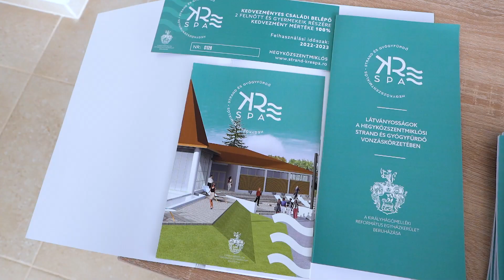Rejtélyes és Értékes Érmellék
Üdvözöllek kedves utazó a rejtélyes Érmelleken, a termálvizű strandok, a boros pincék kesze-kusza utcáin, a kuriák, tájhazak és kastélyok, a finom borok és pálinkak hazájában.
Üdvözöllek Partium szellemiségének bölcsőjében, ahol Kazinczy, Kölcsei és Ady is született, emléküket emlákházak őriznek meg az utókornak.
Engedjétek meg, hogy bemutassam nektek ezt a felfedezetlen földet, amelyet sok ezren otthonuknak neveznek, sokan már generációk óta.
Ha a fáradt útazó megszeretne pihenni, Nagykágyán és a környező településeken ezt megteheti. Nagykágyán akár nagy létszámú csoportok fogadására is lehetőség van. Innen kiindulva meglátogathatóak a környező termálstrandok. Egy 10 km-es körzetben nem kevesebb, mint három termálvizű fürdő várja a kedves utazót, egy Székelyhídon, és kettő Hegyközszentmiklóson.
Aki szeretne az úszásnak több időt szentelni az megteheti a nem olyan rég átadott modern Székelyhídi úszódában.
Aki az állatok közelségét szeretné élvezni, annak az Érköbölkúti Lovardában vagy a Hegyközszentmiklósi LIBALAND állatsimogatóban, erre lehetősége nyílik.
A kerékpározók számára is van bőven mit nyújtani, hiszen aszfaltozott illetve tereputakon bebarangolható az egész csodás Érmellék.
A halászat szerelmeseinek is van itt lehetőségük kiélni szenvedélyüket, több halásztó is fellelhető a környéken, Érolaszi szélén és Asszonyvásár határában.
Ha az ide érkező a kúltúra oltárán szertne áldozni, több kastélyt is megcsodálhat itt nálunk, mint a Diószegi Zichy-kastély, amely ma múzeumként is működik, állandó és ideiglenes kiállításaival, a Nagykágyai Pongrácz-kastélyt, amelynek egy még fenmarandó angolparkját és látványos kápolnáját is meg lehet csodálni.
Gálospetriben megtekinthető egy magánkézen lévő felújított és izlésesen berendezett tájház és egy középnemesi kúria.
Érsemjénben megtekinthető a Kazincy Ferenc, Fráter Lóránd és Csiha Kálmán Emlékmúzeum valamunt Éekörtvélyesen a Falumúzeum.
Ottományban a Komáromi főnemesi kúria látogatható, amely szintén múzeumként működik, illetve rendelkezik egy szépen felújított, különleges pincével és kalandparkkal.
Érszalacson az 1000 pincefalujában nemcsak több száz éves pincéket lehet meglátogatni , hanem borkostoláson is részt lehet venni, ugyancsak itt még megtekinthető egy kitűnő állapotban megőrzött zsellér ház is.
Ugyancsak Szalacson meglátogatható a Hortobágyi Kilenclyukú híd kistesvére, a Négylyukú híd.
Tarcsa és Gálospetri határában több hektáros területen vissza lett állitva az Érmellék erdeti mocsaras tája, ami igazi természeti kincsnek tekinthető.
Székelyhídon járva pincelátogatásokon és borkóstolókon is részt lehet venni, prémiumborok és pálinkák tömkelege várja az ide látogatót.
A gasztronómiai élvezeteknek a környékbeli éttermekben lehet hódolni.
Ha a lelket szeretnék táplálni, több felekezetnek a templomai is fellelhető.
De ha csak sétálni vagy kikapcsolódni szeretne az ide látogató, akkor is a legjobb helyre jön, mert a csend az egyik legnagyobb kincse az Érmelléknek.
Fedezd fel a Rejtélyes és Értékes Érmelléket!!!